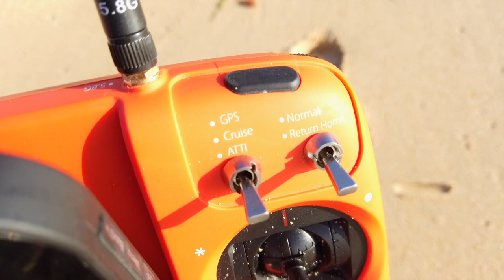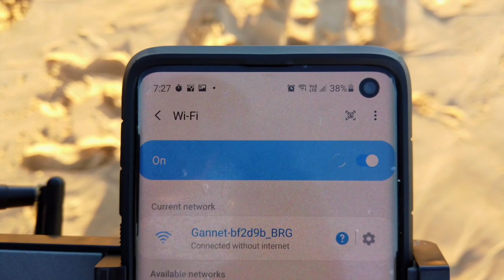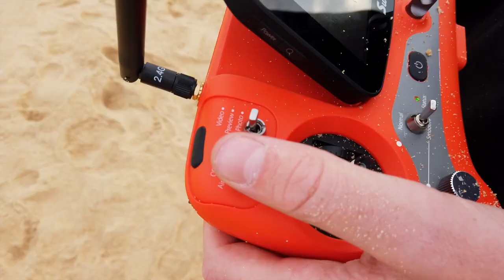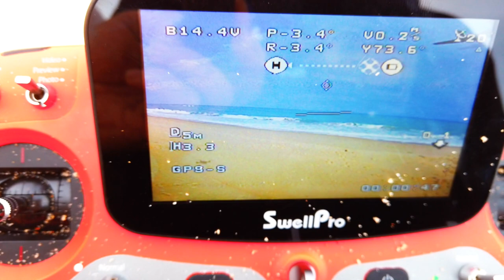Fishing Drones - Gannet Pro Vs Splashdrone 3+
Review by SkyPhoto Gippsland

To Purchase or find your closest store contact

Quick Overview - Gannet Pro
Fully waterproof drones that can fly in heavy rain. ✅
Powerful with payloads up to 2,5kg. ✅
High-efficiency rate with aerodynamics designed to fly in high winds for longer. ✅
Reliable with a trusted GPS flight controller. ✅
Water and sand proof remote so that it can be used on the beach without sand getting in the remote sticks. ✅
LCD display for drone telemetry, battery, and GPS status, use with or without a smartphone, the Gannet Camera is an optional extra, Full HD (1080p) live video from the gimbaled camera so that it can be used as an effective search and rescue drone with clear live HD video. ✅
Multiple auxiliary attachment points for 4k action/360 cameras and spotlights. ✅
Fully sealed electronics, preventing corrosion of electronics, despite needing uninhibited barometric pressure sensing. ✅
Failsafe electro-mechanical payload release that can be mechanically or electrically activated. ✅
Expandable with the option to add external long-endurance batteries and custom payload bays. ✅
Bright onboard lights for easy night navigation. ✅

Quick Overview - Splash Drone
Enhancing and extending the features of the previous SplashDrone 3 ,the latest SplashDrone 3+ is the most reliable and versatile waterproof drone yet
Coupled with several different payloads such as Cameras and Payload Release Mechanisms .SplashDrone 3+ can be adapted for a wide variety of uses .It is an all purpose,all weather,waterproof flying platform.
Note : SplashDrone 3+ GC3 MAXX comes with the GC3 4K Camera. - Perfect for those wishing to take advantage of professional photography over/around water. The GC3 is sure to meet your video and photo requirements. We have also included the groundstation bluetooth device comptible for use with all your Swellpro App features. The Maxx Pack also includes 2 extra long-life drone batteries.